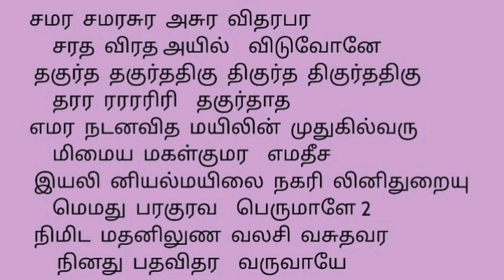திருப்புகழ் | Thiruppugazh | அமருமமர பாடல் வரிகளுடன்